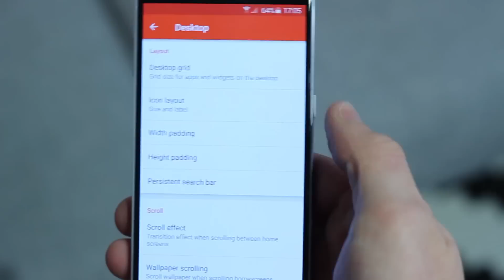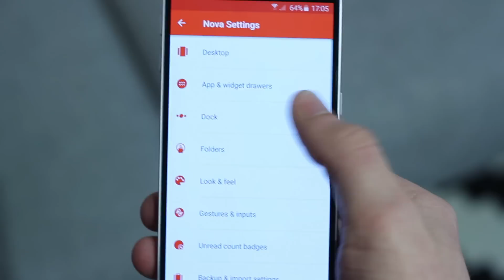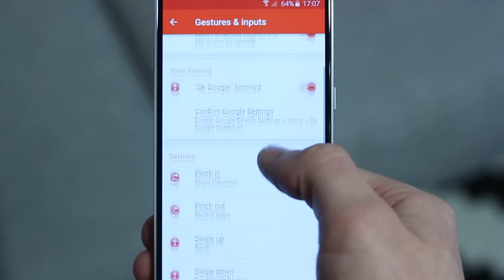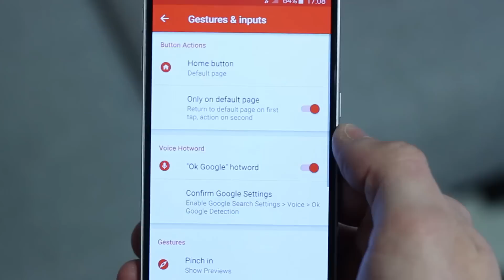My Nova Launcher Setup! (Android)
Here's a requested video! How I setup my Nova Launcher :) Enjoy!